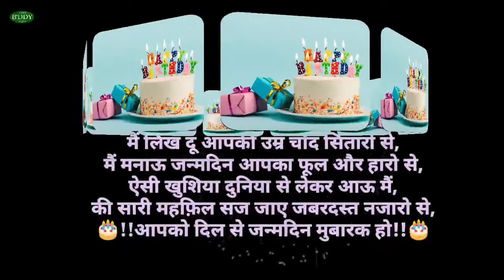HAPPY BIRTHDAY SOFIYA •||• SONG •||• WISHES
Jo apne naam ki vedio bnbana chahte hain bo instagram pr msg krde ya comment krde
I'd 👉 @uzzu_uzair_raza
• sofiya Birthday Wish !!!
It is a tradition to send birthday wishes and to celebrate the occasion. Some enjoy all-out parties, while some gather a bunch of close friends and soak up the sun in their backyard. Whatever your choice is, it feels lovely to receive birthday wishes. Collated here are vedios of the very best birthday wishes for your friends and family